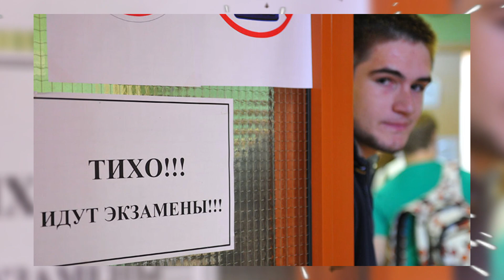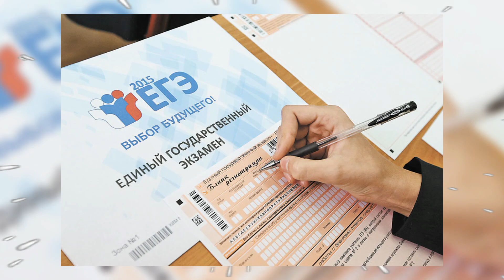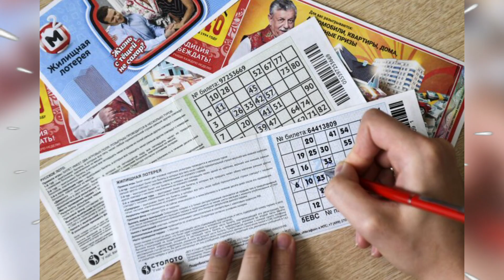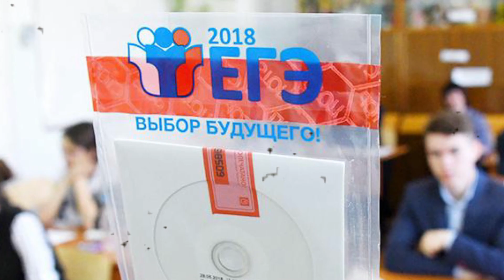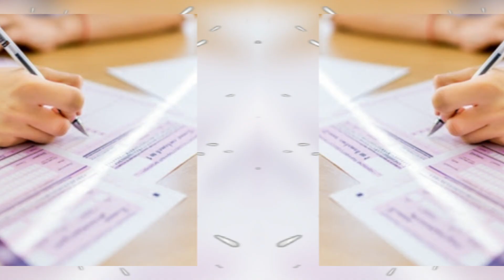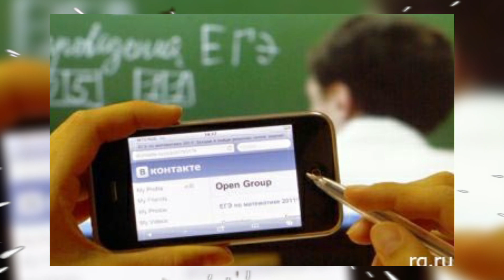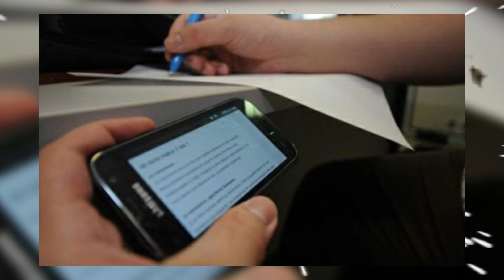ЕГЭ ИЗМЕНИТ ТВОЮ ЖИЗНЬ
ЕГЭ самый бесячий период в жизни школьника, да и в жизни любого человека, конечно, есть те кто умеют уйти от волнения, но НЕ Я, вот вам моя история и история нескольких людей, которые уже прошли этот злополучный экзамен под названием

Я лучше чем большинство! Просто пройдите на остальные ролики и зацените! К каждому ролику свой подход и свои приколы, надеюсь, вам все понравится на моем канале ;)
marazm отличный блогер, у него много копий таких как Tupizm Merzost, все делают похожий контент, но я отличаюсь от них, мой канал Ну жди, несет личностный смысл, с примерами из жизни, темы роликов будут хайповыми и будут попадать прямо в цель. А цель моя набрать аудиторию адекватных и интересных людей, к которыми мы сможем общаться в комментах и рассуждать на разные темы. Кстати, самый популярный запрос СколькоЗарабатываетМаразм ответ простой, он зарабатывает столько, сколько я показал в своем видео о потерянных миллионах маразма, так то переходи и смотри.